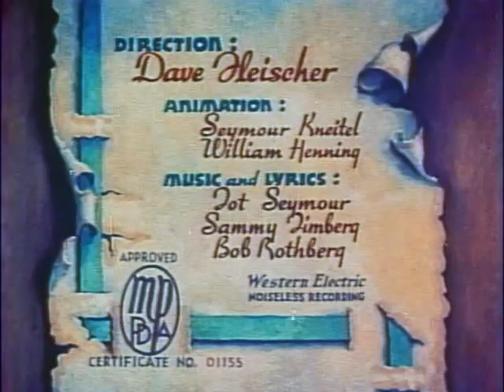Christmas Comes But Once a Year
Color Classics  Christmas Comes But Once a Year